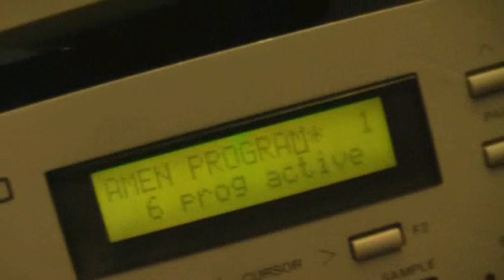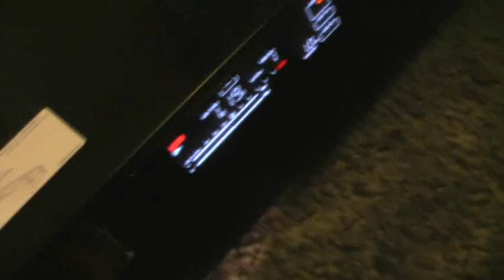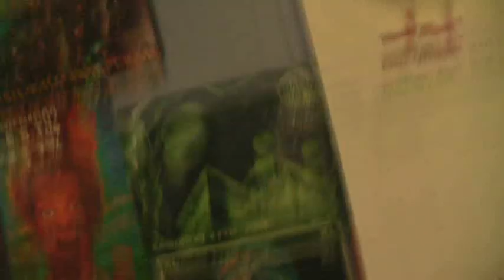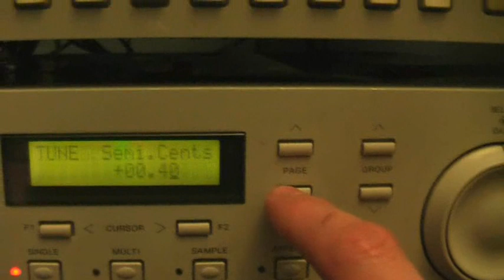Amiga Junglism - Hold On remix (20XX)?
Can't believe I've just found this, thought this video file was a goner!